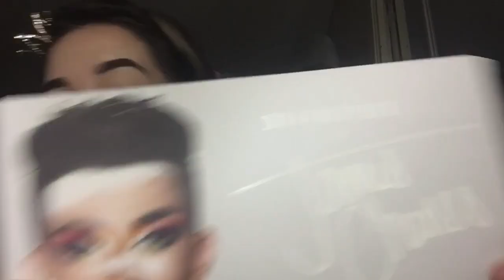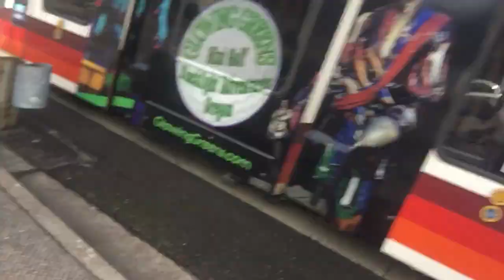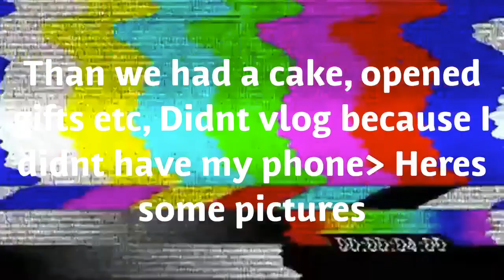17th Birthday Vlog!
Mom surprised up with a Escape Room!
Thank you everyone who made my day special💓